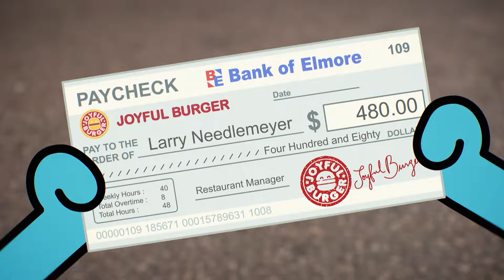Der Burger | Die Fantastische Welt Von Gumball | Cartoon Network